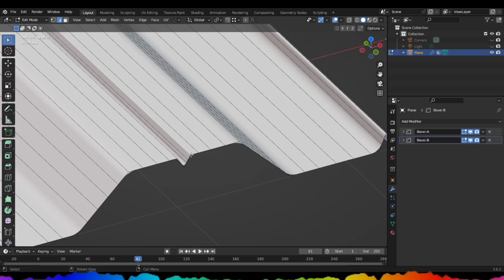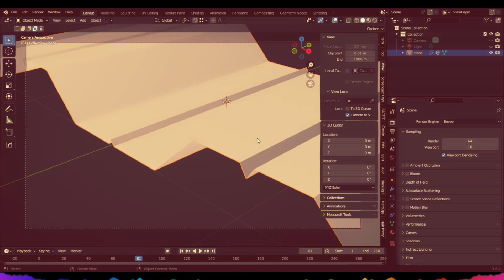How to use bevel modifier in blender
**bevel modifier training in the Blender program**

    In this video, I'll show you how to change the shape and volume of objects and make them more three-dimensional and attractive by using bevel modifier in Blender.

    Bevel Modifier is a powerful tool that allows you to shape an object into circles, rectangles, polygons, etc.  by applying multiplicity to the edges.  This modifier also allows you to set various parameters such as width, radius, profile, and division.
     Also, by learning this Modifier, increase your skills in using the Blender program.

After watching this video, be sure to leave your opinion in the comments section.  Do you use this mod?  What project have you done with it?